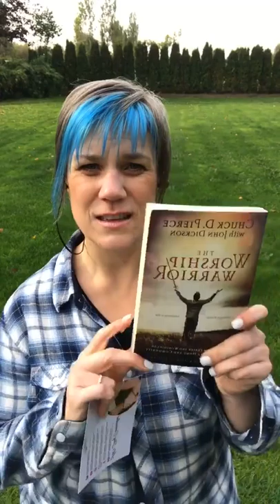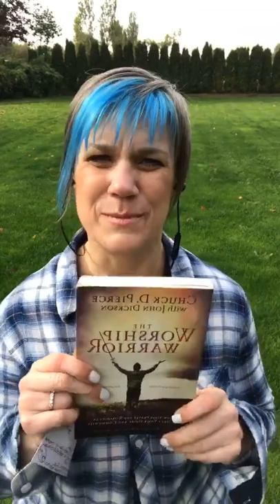2018-10-03 Your WEEKLY Worship Encouragement - Who Gets the Glory?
The WEEKLY
Your place for weekly worship encouragement to help you elevate your praise and worship to the next level.

This week:

1. Who gets the glory?

2. What's trending...

3. You don't want to miss these events
Fire Catchers CLASSROOM: Oct 13 @ 9am PST
for details, join the Fire Catchers Facebook group,

Fire Catchers Bookclub: Oct 26 @ 6:30pm PST,

GRATITUDE CHALLENGE, Oct 8 - 22, details in the Fire Catchers Facebook Group

IDENTITY COLLECTION will disappear on October 31; shop the collection now, htttps://

4. Get connected
On Instagram: @catchthefireworshipflags, use

There are times when words aren't enough to express your deepest praise. Our colorful, multi-layer worship flags help you to elevate your praise and worship to the next level.

You shouldn't let anything hold you back so we equip and train you to use worship flags so you feel comfortable & confident,  while you are displaying your innermost worship for the One Who is Worthy.

You are passionate for the Lord. We help you to ignite a spark and become a Fire Catcher who is on fire to build His Kingdom.

Do colors have meanings? Yes!

Shop for praise and worship flags, and accessories, https: //

Don't forget to click the little bell on the top right to get notified right away when we post new videos.

Become a Fire Catcher in the hottest community of Facebook for even more,